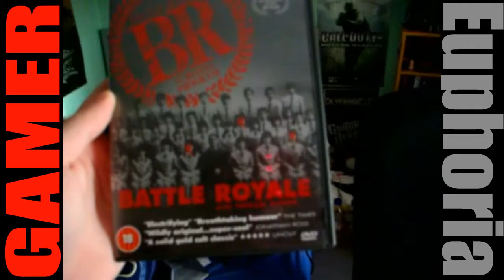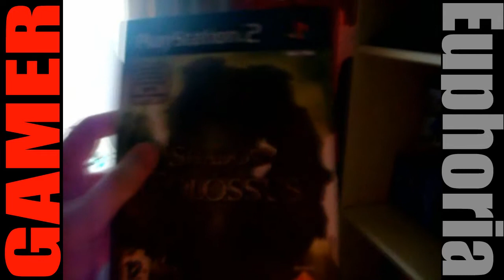Meet The Staff - Sean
Meet Sean. He writes stuff.

Or if you'd like to find out more about Sean, check out his channel: